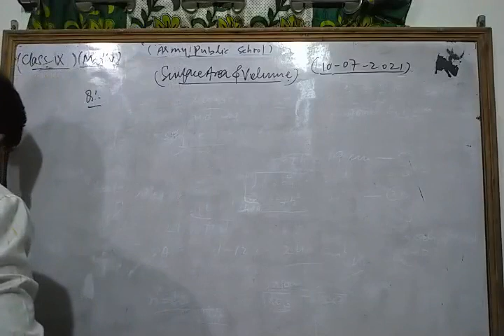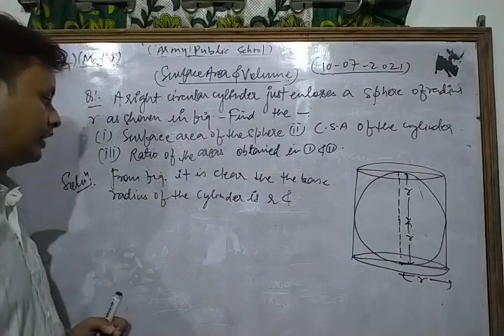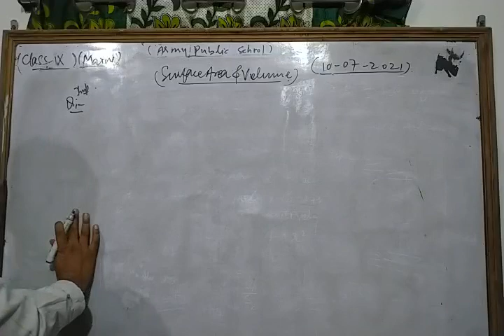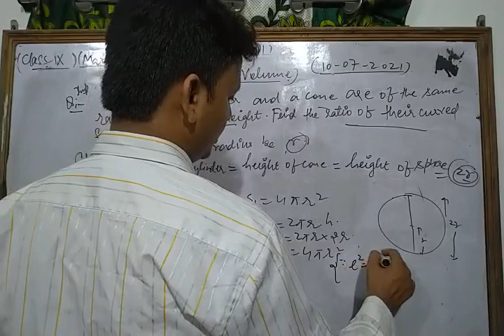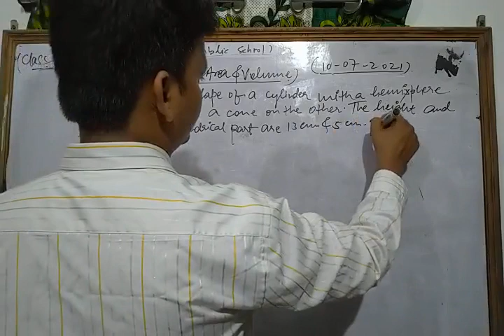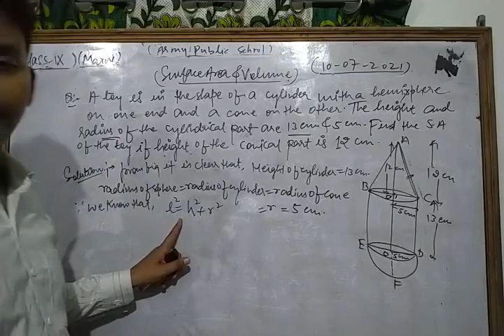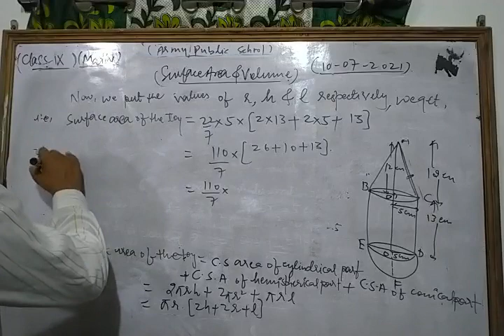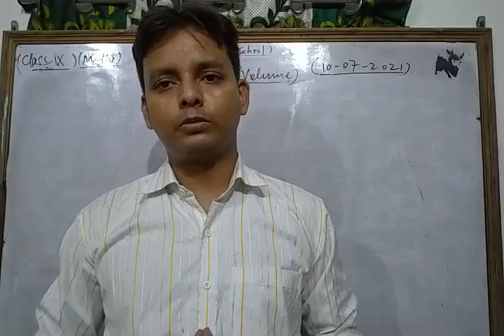Class IX Maths 10 07 2021 by Mr Sarfaraz Ahmad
Class IX Maths 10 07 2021 by Mr  Sarfaraz Ahmad Surface Area and Volume